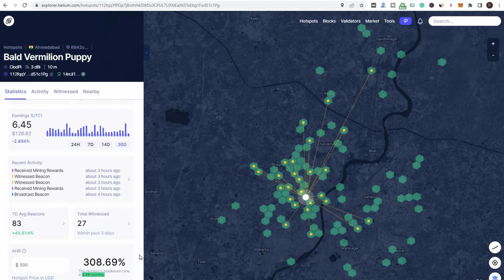Which Helium miner is the best | Helium HNT Hotspot Miner | How much does a Sensecap m1 make?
Youtube Backlinks Generator Which Helium miner is the best | Helium HNT Hotspot Miner | How much does a Sensecap m1 make?
Which miner is best for HNT?
The BEST Helium (HNT) Hotspot Miner to Buy (2022)
Syncrobit. Antenna: 3 dbi and 6 dbi – Shipping: 24 hours. Cost: $649.95. ...
Bobcat 300. Antenna: 4 dbi – Shipping: 24 hours. Cost: $599.95. ...
MNTD Goldspot & Blackspot RAK v2. Antenna: 4 dbi – Shipping: 24 hours. Cost: $599.95-$649.95. ...
Nebra. Antenna: 3 dbi – Shipping: 24 hours.
The rule of thumb is that you need a minimum of 3 miners within PoC distance (this should give you about 0.6-0.7 HNT per day in total), and ideally, an amount between 10-50 in equally distributed distances to earn something like 1 HNT per miner, per day

How much does Hnt mining make?
The daily network mining average is currently around 0.11 HNT per day which at a market price of 30 USD/HNT is only $3.30 USD. Earning $3.30 USD per day may not be so appealing to most especially when a decent setup can cost upwards of $1000 USD.
Is the Sensecap helium miner good?
Miner is amazing! Easy to set up. Built a outdoor enclosure for it and used a POE Injector +POE Splitter and upgraded to a 5.8 DBI antenna with LMR400 cable. 10/10 would recommend and will be buying more.

How long does it take to get a bobcat miner?
When Will My Miner Ship? Shipping estimates for current orders are 20-28 weeks. We plan to reassess this estimate in December if lead times improve. You will receive a tracking number once your order is ready to be shipped.
Which Helium miner is the best in Canada?
Top Helium Miners In Canada
RAK Hotspot Miner. The RAK Wireless Miner is my top pick in Canada due to its historically faster shipping speed and high overall performance. ...
Nebra Miner. The Nebra Hotspot Miners—which come in both indoor and outdoor varieties—are another great pair of HNT miners.